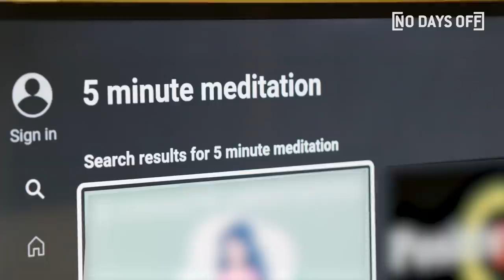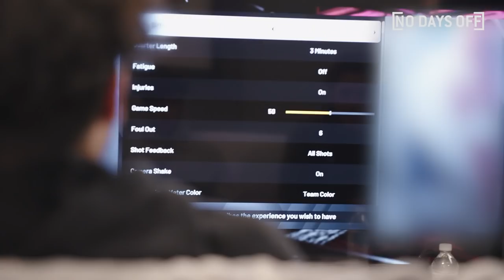Dallas Mavs Tyrell Terry: STEAL Of The 2020 NBA Draft!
You might not have heard of Tyrell Terry, but he’s ready to take the NBA by storm!

Want a chance to be featured on your own episode of No Days Off? Apply here!

COMMENT with someone or something you want to see on the next episode of No Days Off!